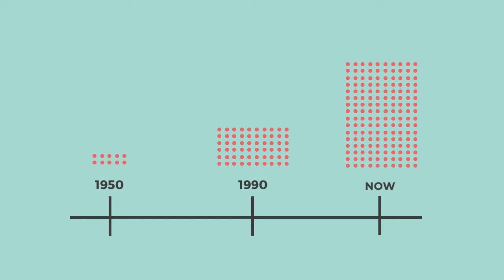Tech 101: What is User Experience (UX) Design?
User Experience (UX) Design is the name for design that's focused not only on how a website or web application looks, but how it works.

In this video Skillcrush instructor Caro Griffin explains what User Experience design is and why it's so vitally important.